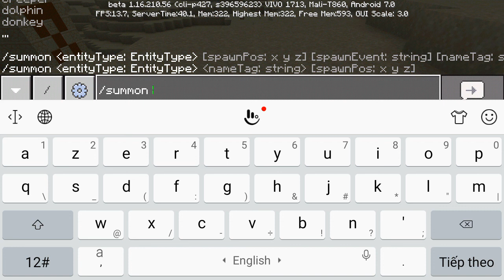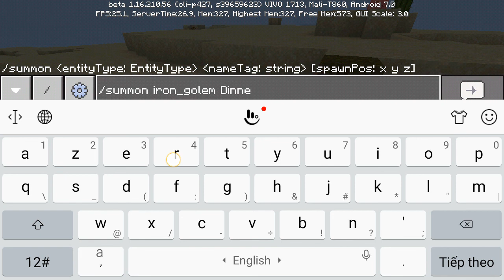HOW TO SUMMON GRUMM AND DINNERBONE IN MCPE